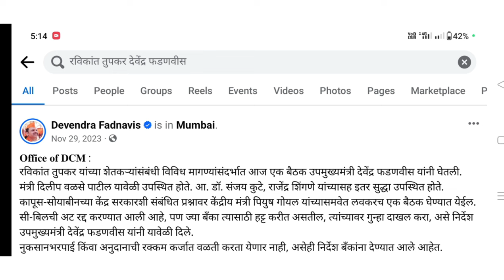तुपकर भाजपची B टीम ही अफवा | व्हायरल पोस्ट चे सत्य समोर | Dnyaneshwar Kharat Patil